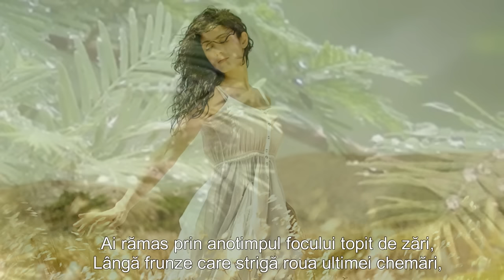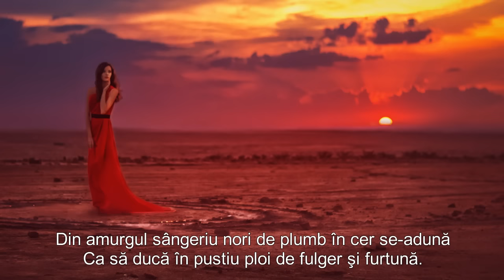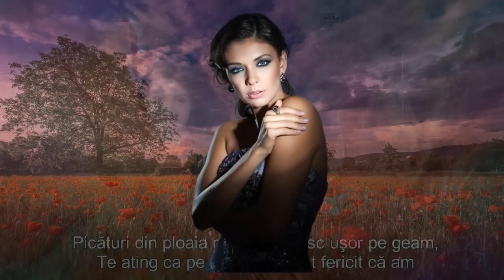VARĂ DE FOC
Versuri: Daniel Luca
Muzica: Ricky King~~Tropical nights
Montaj: Sandy_Anda